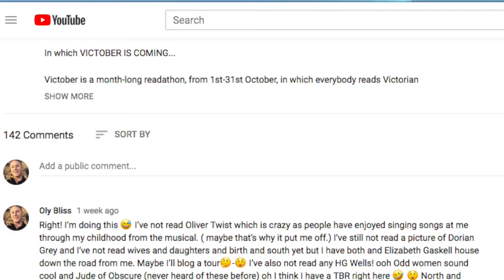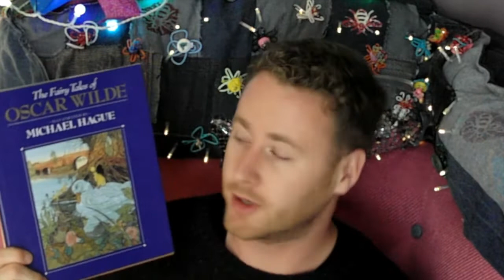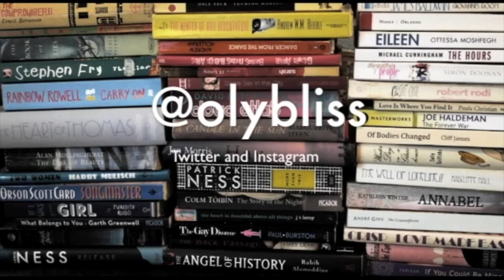Victober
Hello!

I'm going to take part in Victober! Whoop Whoop!

If you want to buddy read let me know @OlyBliss on twitter and Instagram

For those that are not familiar with Victober, it has been running fro the last three year and is hosted by four wonderful women and is a celebration of Victorian fiction. Here are details of the challenges and the books I will be exploring over October.

Victober is a month-long readathon, from 1st-31st October, in which everybody reads Victorian literature!

---Challenges--- 1. Ange’s challenge: Read a book by one of the hosts’ favourite Victorian authors (Charlotte Brontë, Charles Dickens, Elizabeth Gaskell or Thomas Hardy)
2. Kate’s challenge: Read a Victorian book with a proper noun (i.e., a place name or person’s name) in the title
3. Katie’s challenge: Read a book from the first ten years of the Victorian period and/or a book from the last ten years of the Victorian period (i.e., 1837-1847 or 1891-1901)
4. Lucy’s challenge: Read a Victorian book written by a woman anonymously or under a pseudonym
5. General challenge: Read a Victorian book and watch a screen adaptation of it Bonus: Group readalong: Wives and Daughters, by Elizabeth Gaskell

Books Mentioned:

Oscar Wilde- A picture of Dorian Gray and his book of fairy tales including the story of the happy prince (also mention of the importance of being Ernest)
Yellow Book (with Prince Alberic and the Snake Lady") by Vernon Lee
North and South and Mary Barton by Elizabeth Gaskell